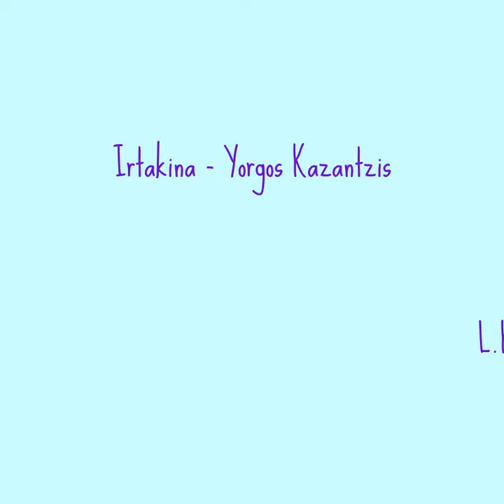Особое очарование росписи по стеклу.